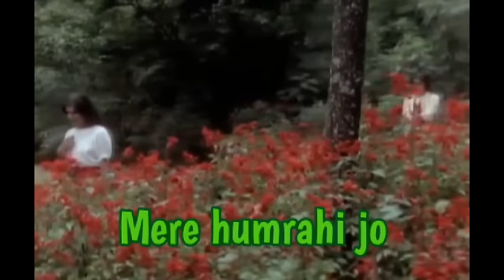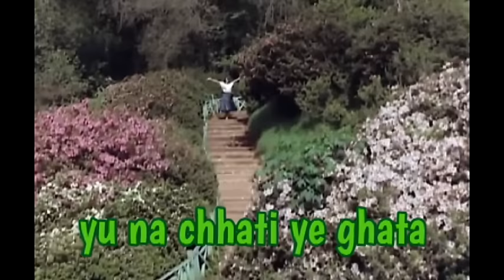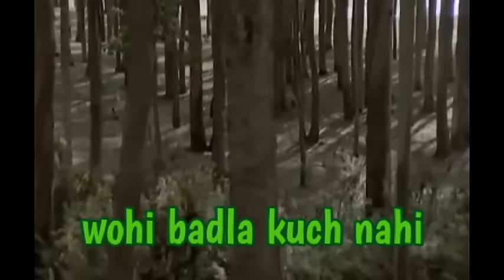Aisa Sama Na Hota Lyric Video - Zameen Aasman|Sanjay Dutt|Lata Mangeshkar|R.D. Burman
Sing along with the lyric video. Anjaan's lyrics beautifully capture the mindset of one in love. Lovers always feel that the world is 'more' lovely, the weather 'more' pleasant, nature 'more' appealing and all is brilliant around them because their loved one is with them. Anita Raj and Sanjay Dutt echo the same feeling here.
Zameen Aasmaan is an Indian film directed by Bharat Rangachary and released in 1984. The movie stars Sanjay Dutt, Shashi Kapoor, Rekha, Anita Raj.

Song Name - Aisa Sama Na Hota
Movie - Zameen Aasman
Singer - Lata Mangeshkar
Lyrics - Anjaan
Music Composer - R. D. Burman
Director - Bharat Rangachary
Studio - Film Group
Producer - Subhash Gupta, Uday Narayan Singh